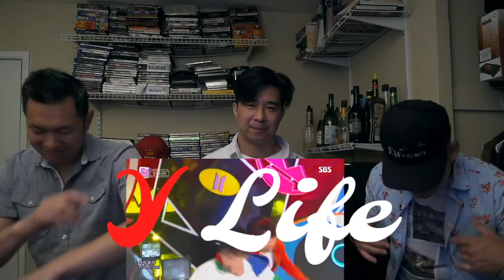RYEOWOOK 려욱 - 오늘만은 (Hiding Words) MV Reaction